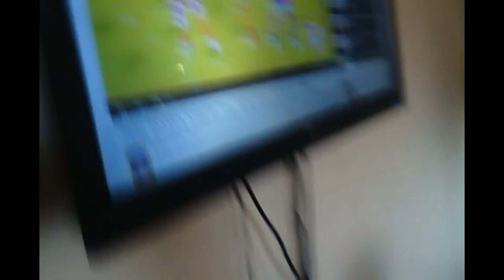Storm & Reeze - Head, Shoulders, Knees & Toes